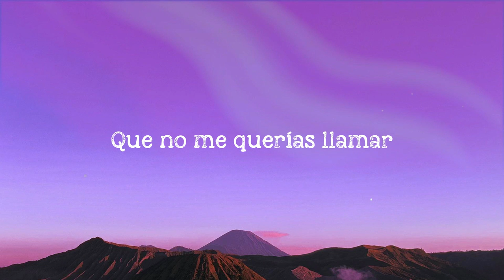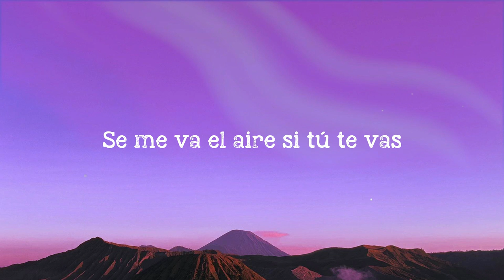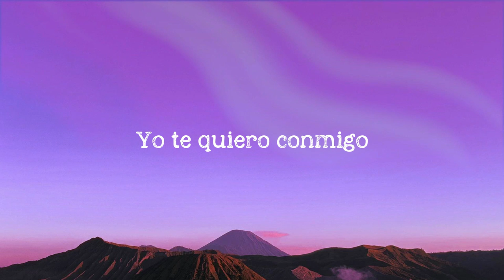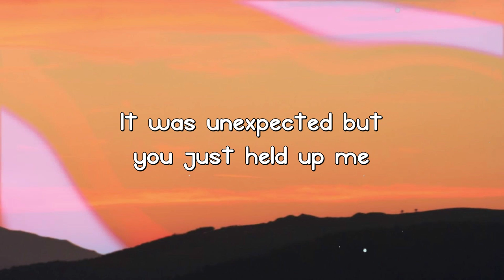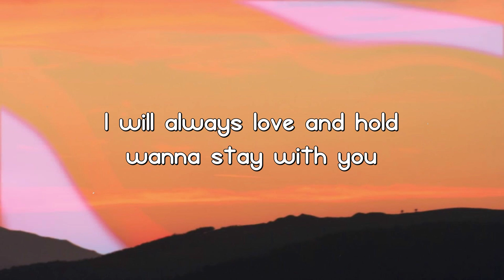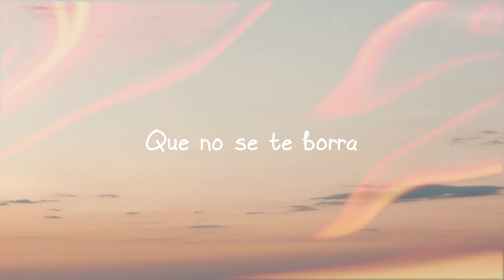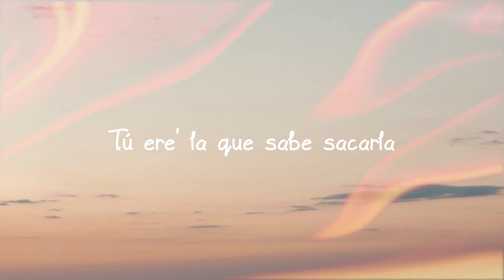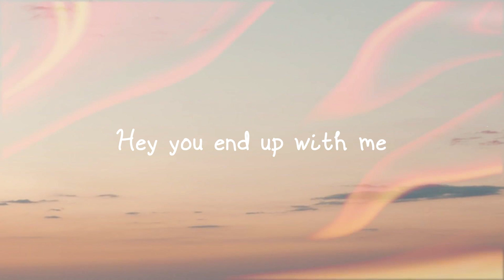La Boca - Mau Y Ricky, Camilo [Letra] 💌